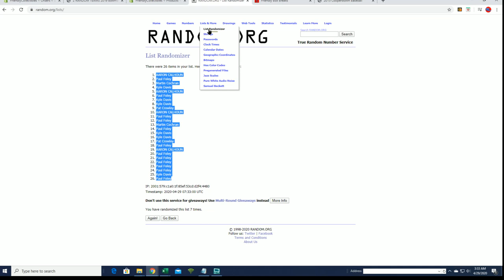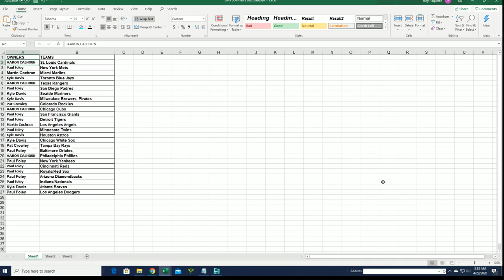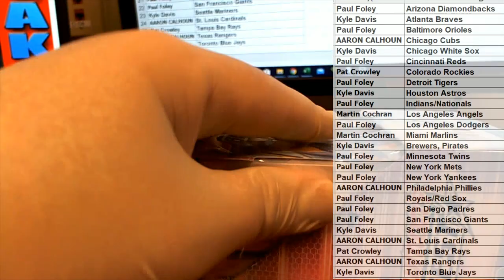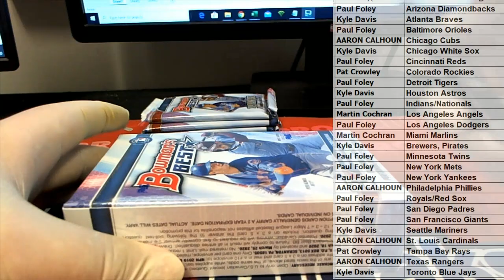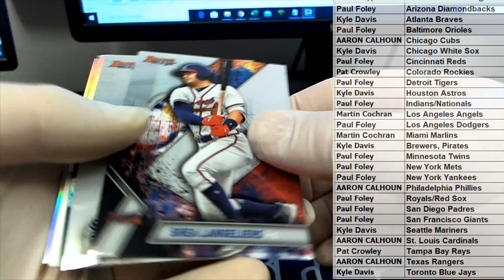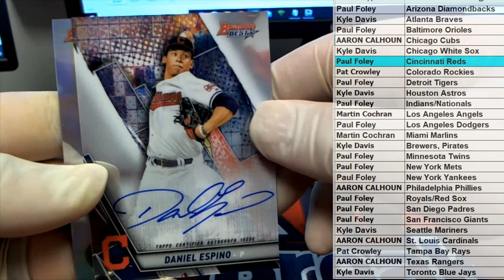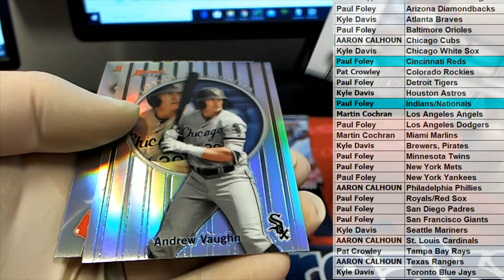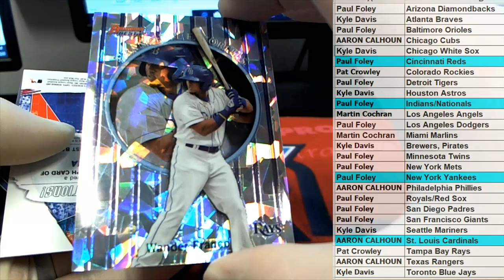2019 Bowman's Best Baseball Hobby Box ID 19BOWB2RT342